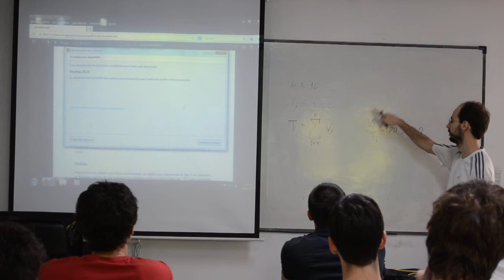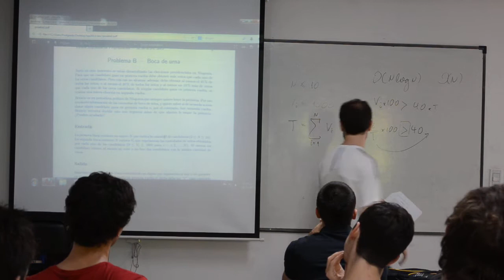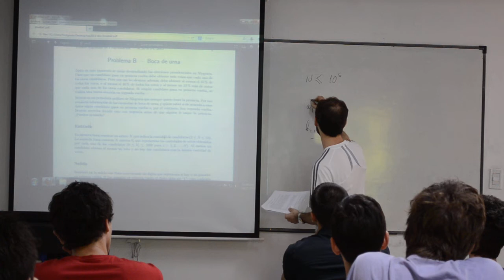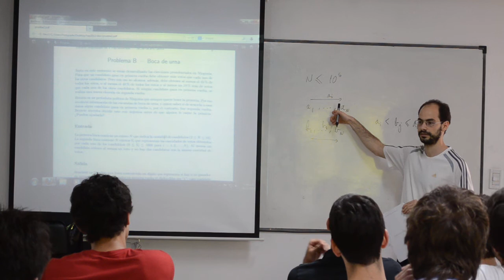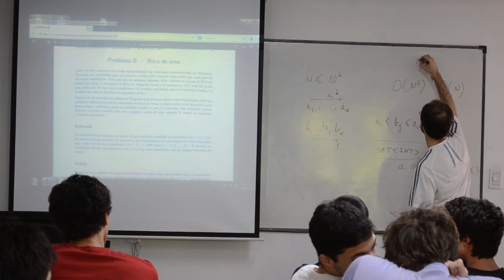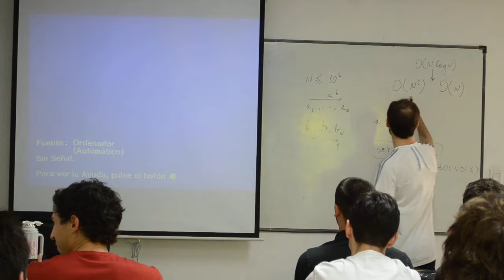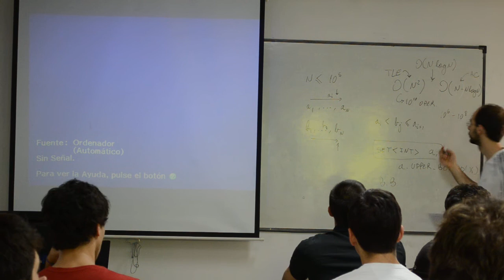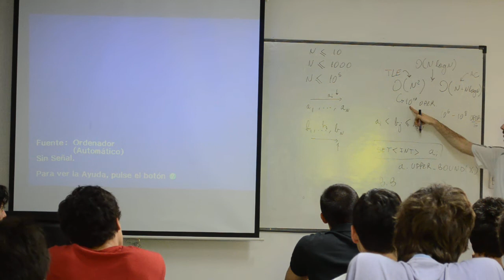Torneo Argentino de Programación 2013 (Parte 2 de 6)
Fidel Schaposnik sobre los ejercicios del TAP 2013.